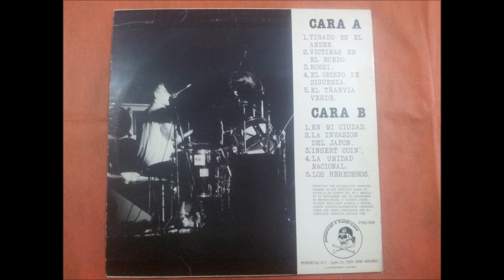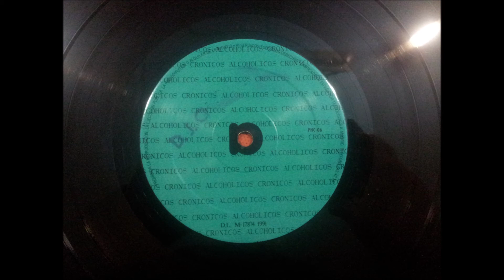ALCOHOLICOS CRONICOS.(LA UNIDAD NACIONAL.)(12'' LP.)(1991.)